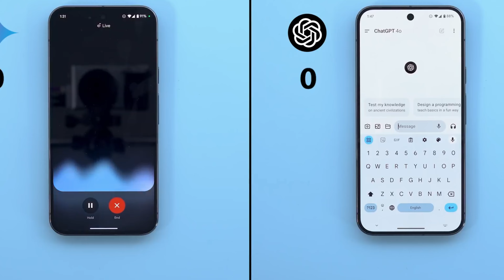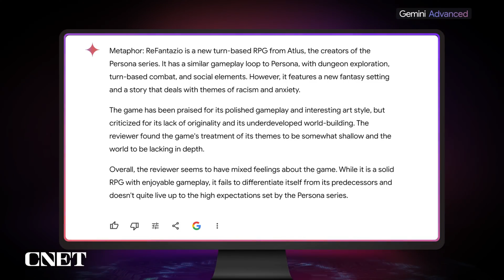Cos'è l'INTELLIGENZA ARTIFICIALE? L'AI spiegata in 15 MINUTI, ma non rischiamo troppo?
🌐Uno degli argomento più discussi in questi ultimi anni cercheremo di spiegarvi cos'è un IA
      le sue applicazioni nella vita reale e il motivo per cui rappresentano una risorsa importante
      per il futuro

🤖⚙️🎄FACCIAMO CHIAREZZA !!!

🎮 PC GAMING SPECS :
✅   GPU : NVIDIAI GeForce RTX 3080 Ti Gaming TUF 12GB
✅  CPU : INTEL CORE I9 14900K
✅  RAM: CORSAIR DOMINATOR PLATINUM RGB DDR5 RAM 32GB 7200 MHZ

🎮 PC EDITING SPECS :
✅   GPU : NVIDIAI GeForce RTX 2080 FOUNDERS EDITION
✅  CPU :  AMD Ryzen 9 5900X
✅  RAM: Corsair Vengeance LPX16GB DDR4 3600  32gb